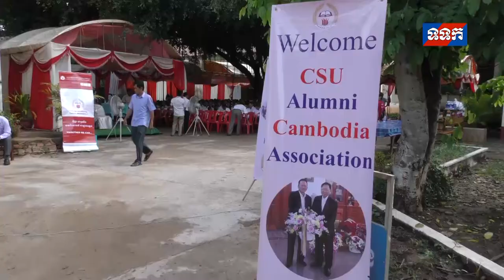លោកជំទាវ​ ទេព រង្សី បើកសិក្ខាសាលាស្តីពីស្រ្តីក្នុងក្តីសង្ឃឹម